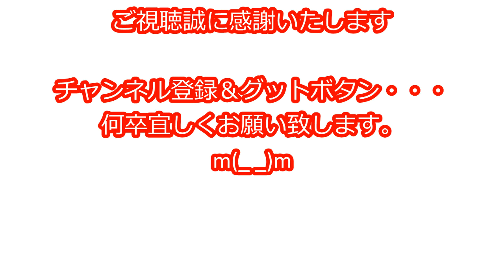１９５３Chevrolet さて、、また、配線が・・・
１９５３Chevrolet　作業していますが・・・また問題が出てきまして、ポストを交換したことによりディマーをつけなくては、というのを忘れていました、師匠が来てくれて、きずきました・・・